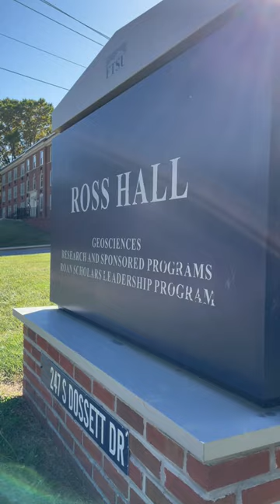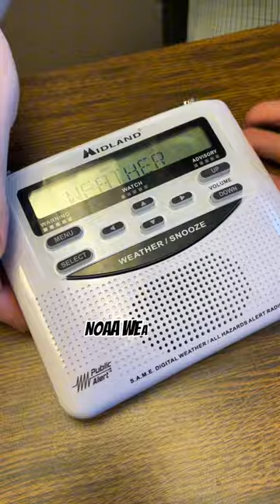TEMA and Bucky build a kit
East Tennessee State University partnered with TEMA for National Preparedness Month, offering key tips on creating emergency plans, building go bags, and using the ETSU safety app to stay informed during disasters.